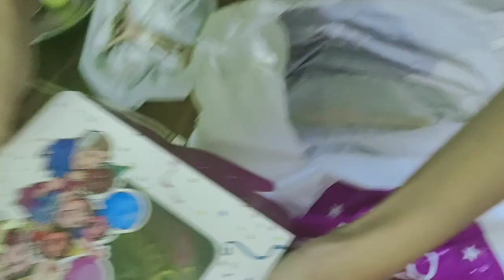My Birthday Celebration Vlog 🎊🎉||With friends|| I got surprised||Risha Debbarma